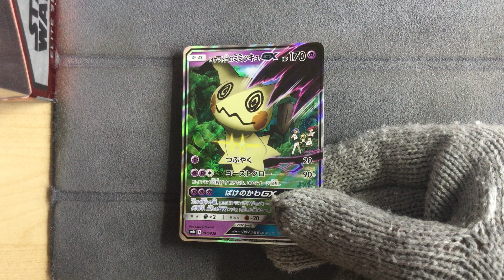Team Rocket's Mimikyu GX 010/026 - Pokemon Ash vs Team Rocket Battle Set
Pokemon Ash vs Team Rocket Battle Set
Team Rocket's Mimikyu GX 010/026
It's a japanese exclusive card.